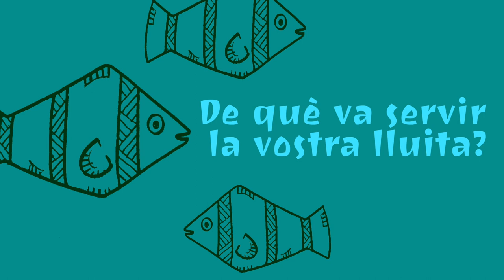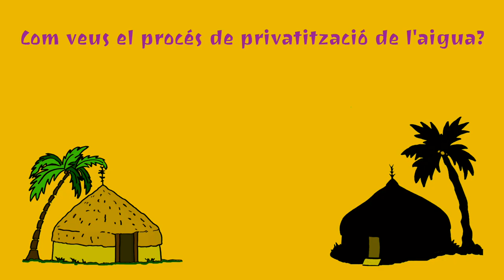Susanna Abella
Plataforma en Defensa de l'Ebre (PDE) és un moviment social per a la difusió d'una nova cultura de l'aigua. Fou creat creat el 15 de setembre de 2000 al Teatre-auditori Felip Pedrell de Tortosa, en l'assemblea celebrada en rebuig a la política de transvasaments projectada pel Govern espanyol del Partit Popular, amb el suport d'una Generalitat de Catalunya governada per Convergència i Unió. Pel que fa al riu Ebre la plataforma ha denunciat les conseqüències que nous transvasaments suposarien per al parc natural del delta de l'Ebre. Durant la seva trajectòria, la Plataforma ha rebutjat i demanat la paralització del transvasament de 1050 hectòmetres cúbics, previst a la Llei 10 de 5 de juliol de 2001 (BOE número 161 de 6/07/2001) del Pla Hidrològic Nacional mitjançant la qual s'haurien derivat aigües cap al nord (Barcelona-Tarragona) i cap al sud del riu Ebre (Castelló, València, Alacant, regió de Múrcia i Almeria). Aquesta llei fou modificada per la llei 11/2005 de 22 de juny (BOE número 149 de 23/06/2005) en la qual s'exposen les deficiències ambientals i econòmiques del projecte.

Dintre de la PDE s'agrupen tot d'entitats i entre elles cal destacar la Coordinadora Antitransvasament entitat pionera en la denúncia dels perjudicis ambientals, socials i econòmics que ha comportat, per a les Terres de l'Ebre, el minitransvasament de l'Ebre cap a Tarragona i en l'oposició als intents de macrotransvasament projectats pel que fou ministre Josep Borrell (PSOE).

El 2005 la PDE va rebre la Creu de Sant Jordi, ostentant també la medalla d'or de la ciutat de Tortosa (març de 2007).

En l'actualitat la PDE denuncia el reobrament del canal Xerta-riu Sénia com una infraestructura sobredimensionada [3] per al reg darrere de la qual s'amagaria un transvasament cap a la província de Castelló així com la construcció de diversos pous a la localitat de Vinallop (Tortosa) per al Consorci d'Aigües de Tarragona arran de les obres, encara no iniciades, de descontaminació del pantà de Flix.

Diumenge 7 de febrer del 2016 a Amposta es va realitzar la concentració més multitudinària de totes les que s'havien realitzat fins aleshores en contra el Pla de Conca Hidrogràfica. Sota el lema 'L'Ebre sense cabals és la mort del Delta' més de 50.000 persones van manifestar-se per reclamar un cabal ambiental digne per al tram final del riu Ebre.

La manifestació va interpel·lar Europa amb força, amb la vista posada en la visita que l'endemà, 8 de febrer del 2016, fèien sis eurodiputats a la zona per analitzar fins a quin punt el pla de conca pot posar en perill el tram final de l'Ebre.

La protesta del 7 de febrer del 2016 fou la més nombrosa de les que la PDE ha organitzant al territori ebrenc, ja que superà de molt les dues manifestacions en defensa de l'Ebre l'Amposta: una el 2000, contra el PHN del govern de José María Aznar, i l'altra el 2008, per rebutjar la interconexió de xarxes i fer arribar l'aigua del minitrasvasament a Tarragona a l'àrea metropolitana.

L'objectiu de la Plataforma en Defensa de l'Ebre és que es redacti un nou Pla Hidrològic Nacional que protegeixi el Delta de l'Ebre.